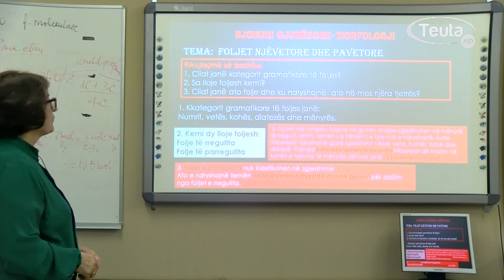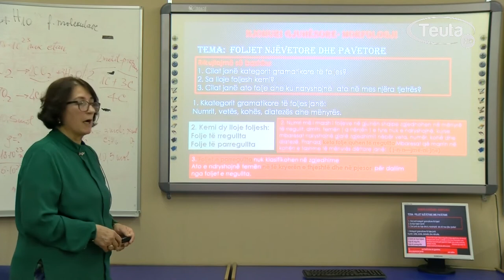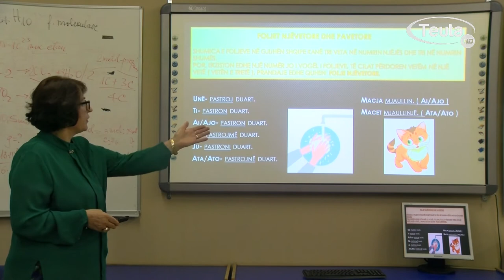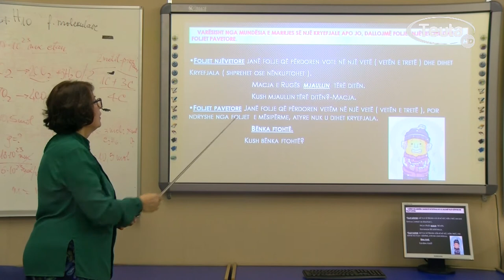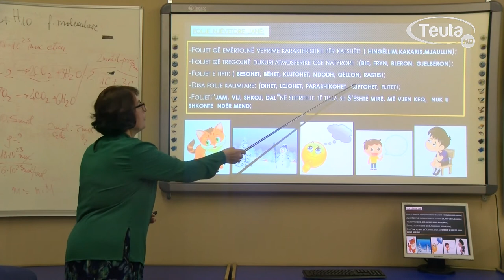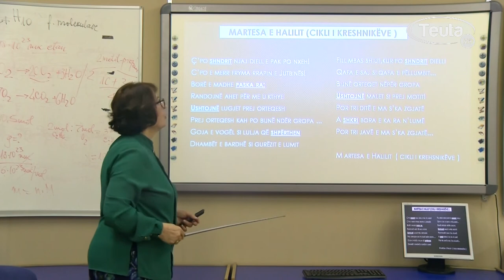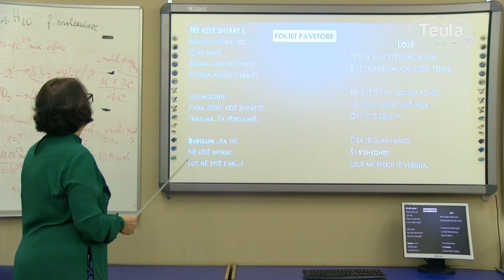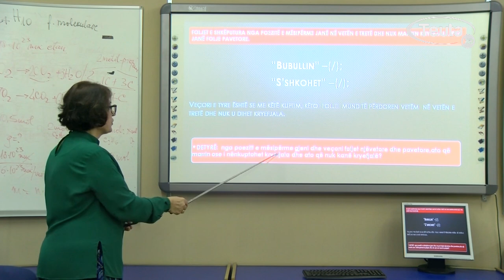GJUHË SHQIPE KLASA E SHTATË - FOLJET NJËVETORE DHE PAVETORE